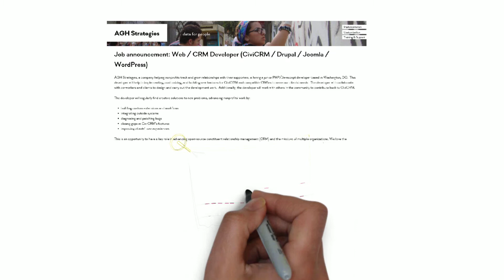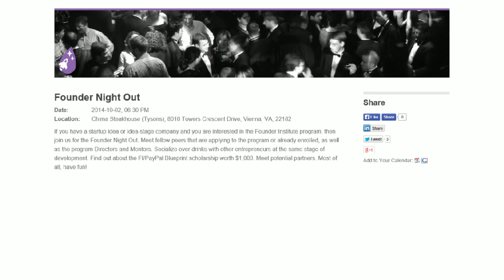Vint Cerf Coming to DC, DCTech Day, and Is Your Burn Rate Too High?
1. Netcitollc
Is your burn rate too high? An analysis of what your startup should be spending each month

2. @UberOffices
Join in celebrating innovation & entrepreneurship in dctech this Thursday at DCTechDay at @BuildingMuseum. Exhibit hrs 10-5pm @TechDayHQ

3. @jane__sez
4. @StartupGrindDC
10/6 Startup Grind Washington DC Hosts Vint Cerf (Google, Father of the Internet)

5. @proresource
Check out Founder Night Out: DCFI wants startups to come on out for socialization and networking at Chima Tysons, 6:30pm on Oct. 2